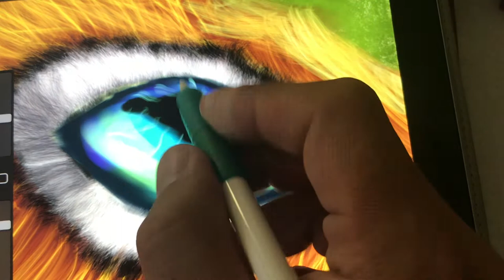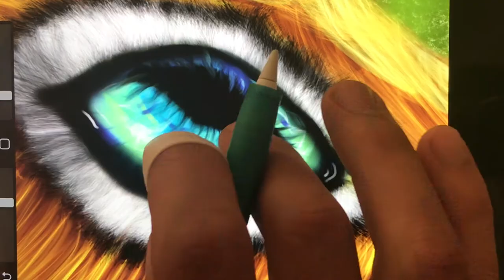Кошка-Индеец фентези арт Рисую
CG художник
Принимаются заказы на АРТ. Инстраграм